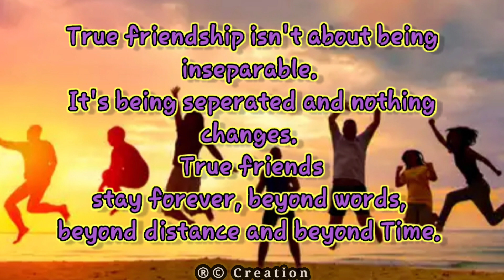Picnic party at Thangjing hill